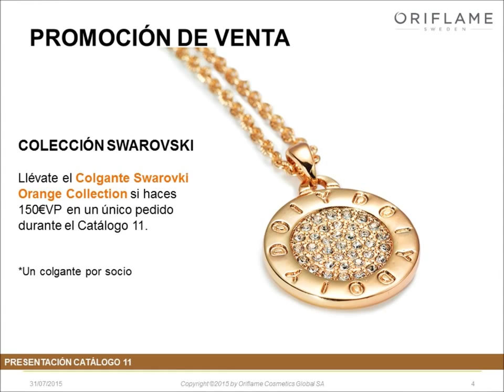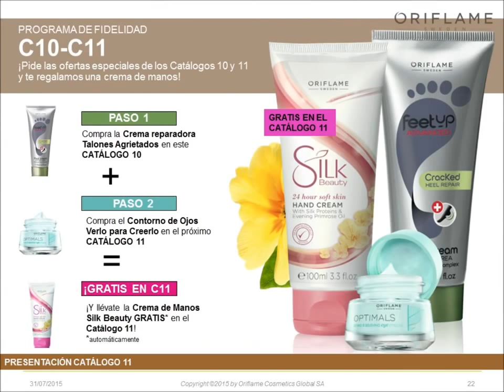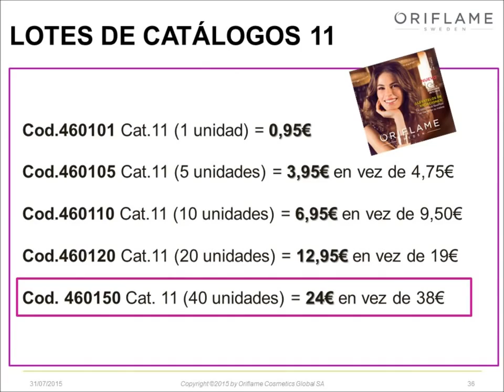Video Presentación catálogo 11-2015 Oriflame Cosméticos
Las tendencias más frescas del verano, ya están aquí. Rebajas...aprovecha las ofertas!!!.